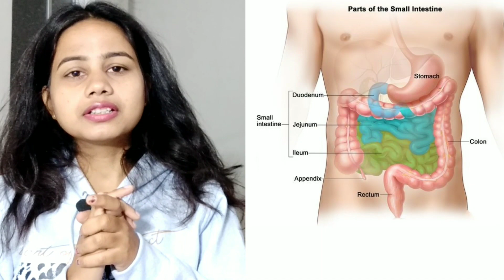OMEE - Spas Tab / Omeprazole magnesium and dicyclomine hydrochloride tab.